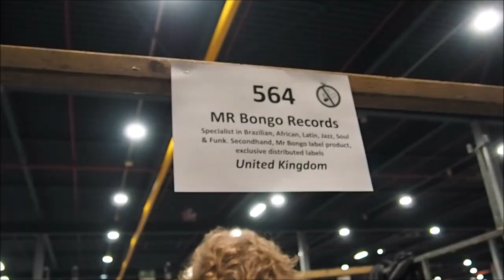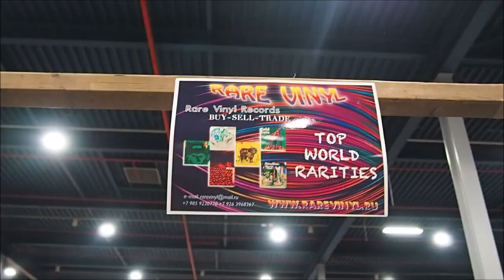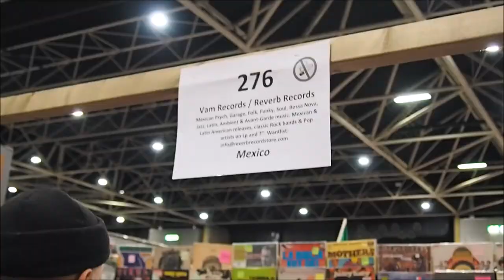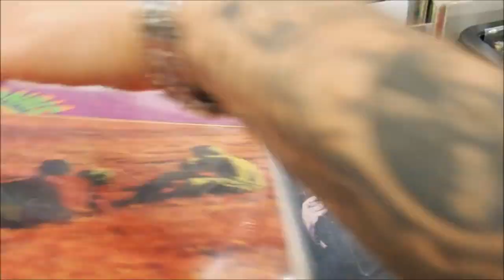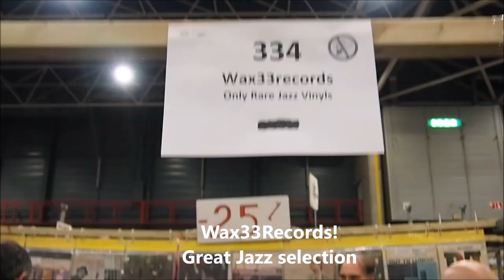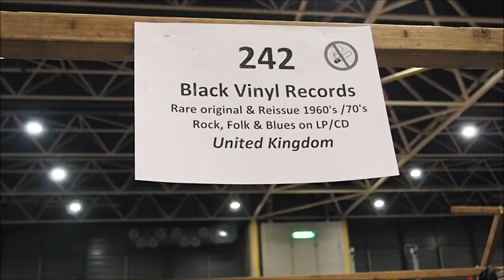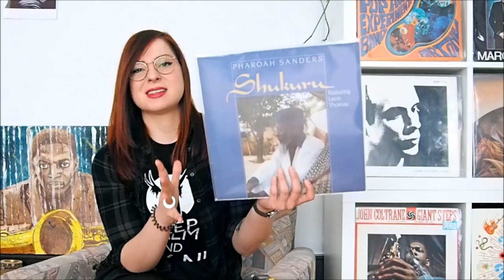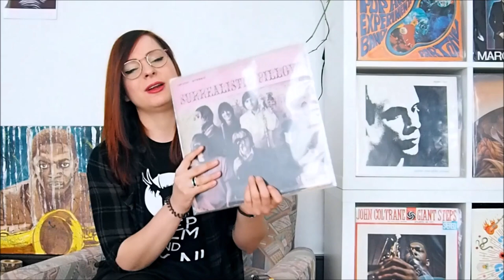Largest record fair in the world - Utrecht 2019!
It's time for another trip to the biggest record fair in the world!
I filmed a few impressions on the largest vinyl record fair, the 52nd Mega Record & CD Fair in Utrecht, in the Netherlands, Europ throughout the day (whenever I had time to film, mostly focused on digging) and at the end I show the records I have found.